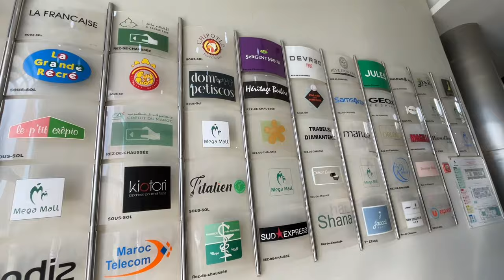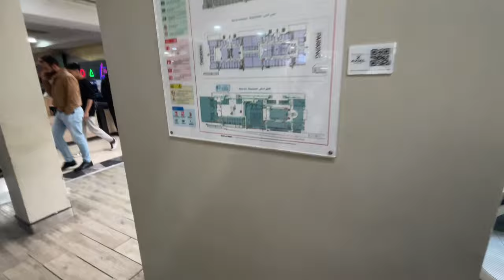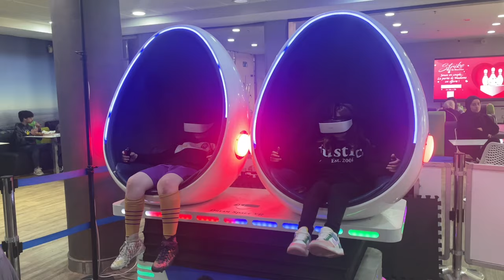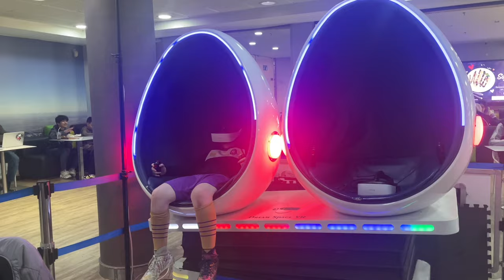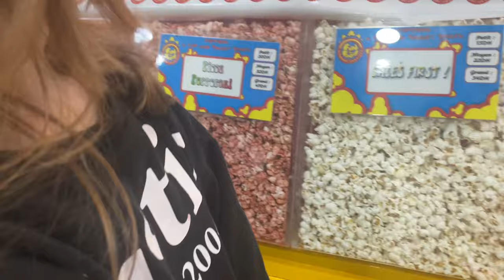American Mom & Kids First Time to Rabat Mega Mall | Morocco 🇲🇦🇺🇸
Our first time at the Rabat Mega Mall! We were not expecting them to have so many fun activities in one spot. They have a bowling alley, indoor ice skating rink, outdoor bounce stuff, a wall of different stations for kids to do different t activités. We also do a room where it looked like a fun zone but there was a blown in there and I don’t like 🤡🤣. We had a bite to eat the hot dog was very good definitely tasted like something in America. It was 35 mad. Camryn got a small plain pizza from Dominoes which cost 43 mad. Iced coffee with Carmel, 35 mad and jacks mixed juice 30 mad. We then went and got popcorn and fruit slurpees. The slurpees were amazing and were only 16 mad and we got the large size popcorn so they could eat it at home for 34 mad each.  The kids also did a game of VR which cost 40 mad each. There were a lot of different games to choose from. We really enjoyed this mall and will definitely be coming back to enjoy all it has to offer. (Note there is a movie theater but we were told it was closed but didn’t find out why. So if any one knows why or when they open lmk in the comments.  Also where can we go to watch movies in English??